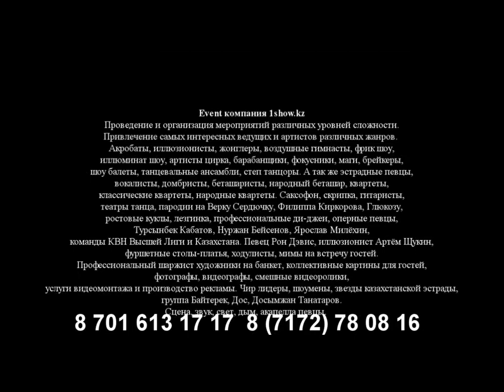Popping Назгуль и Евгений